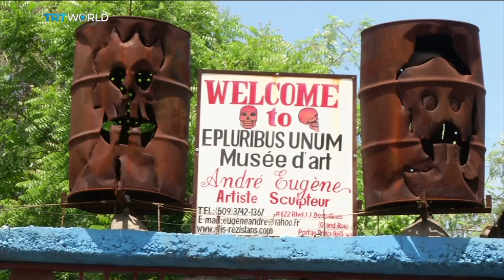Showcase: Junk art in Haiti